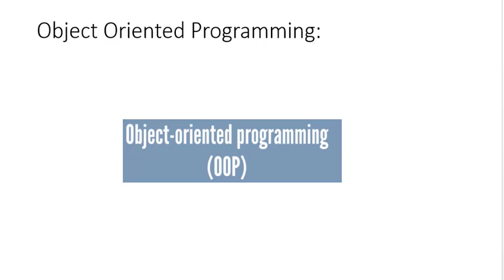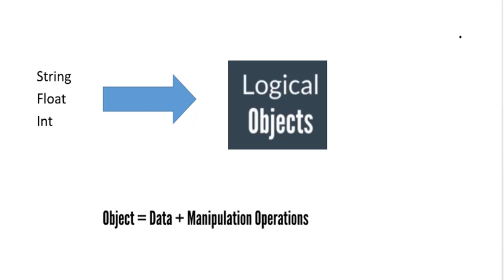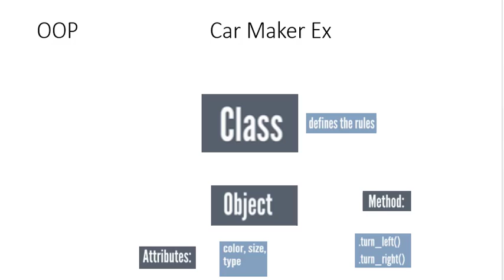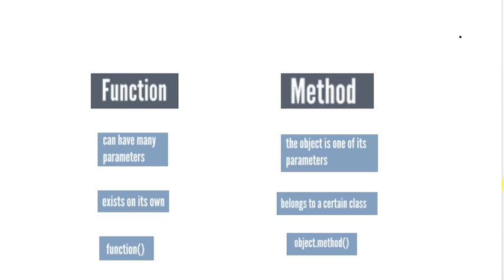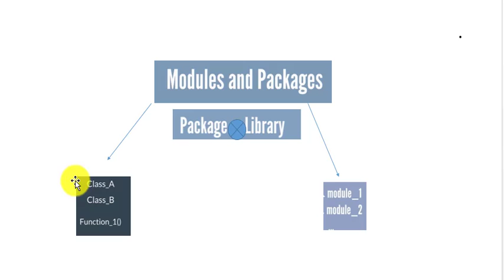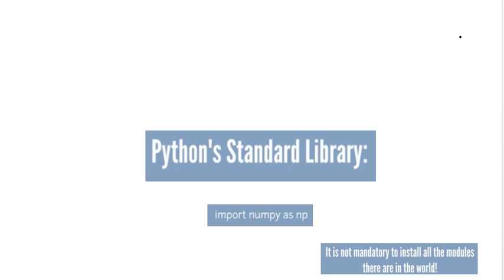157 Object Oriented Programming